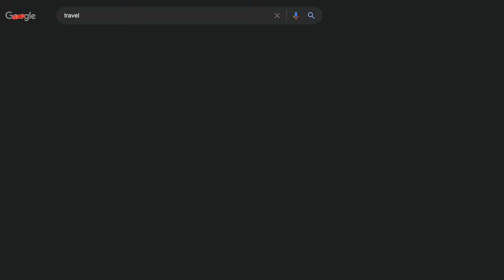Trash Talker Gets HEATED After I Did This... 2v2 Basketball At Venice Beach!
Pulled up to Venice Beach to get a little hoop session in and this happened...